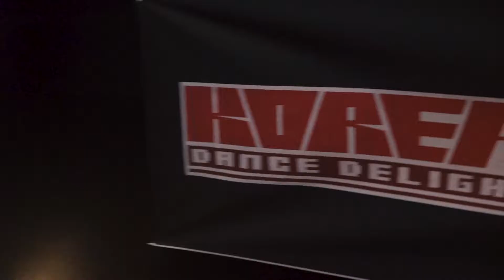KAMANY | B-9 | 2018 KOREA DANCE DELIGHT VOL.4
2018 KOREA DANCE DELIGHT VOL.4
STREET DANCE PERFORMANCE COMPETITION

∎ JUDGES
- KENZO(Japan) from Da Pump/Shuffle
- POPKUN(Korea)
- STAGGER(Korea) from Cross Over
- HANS(Korea) from Ghost of Soul
- MMARY(Korea) from Syatoff

∎ MC
- MC GO
- DU LOCK from LNL Crew / F.S.P

∎ DJ
- FUNKYMAN from Run DJ

∎ FILM : HAMONG from LNL Crew / Locky Station

∎ Director : LOCKING KHAN from Originality

∎ 주최
PD Entertainment / ADHIP

∎ 후원
BUSTA